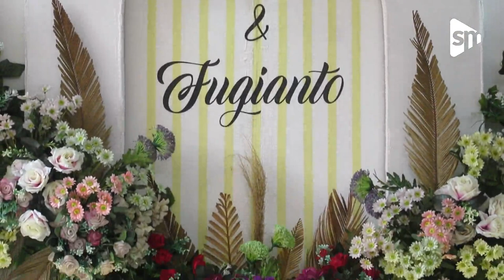Pernikahan Yanto & Desi 25 November 2022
Judul : Pernikahan Yanto & Desi 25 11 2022